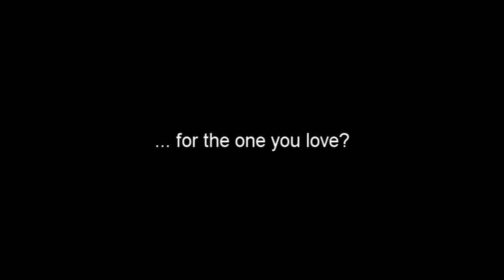The Sacrifice - Official Trailer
Official trailer for George Tsalikis' solo album "The Sacrifice" featuring George Tsalikis, Alanna Dachille, Caitlin Rose Scarpa, Ryan Taylor, Don Manzo, Kristen Keim, Mike Paradine, Richie Blackwood and James Corallo to be released via Pure Steel Records, August 26 2016.